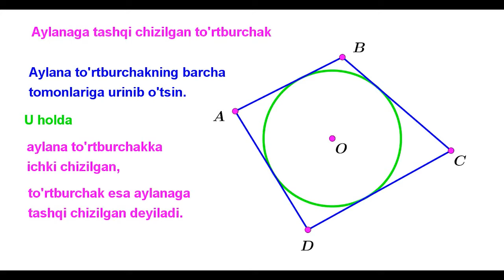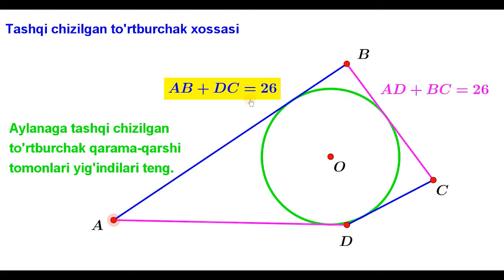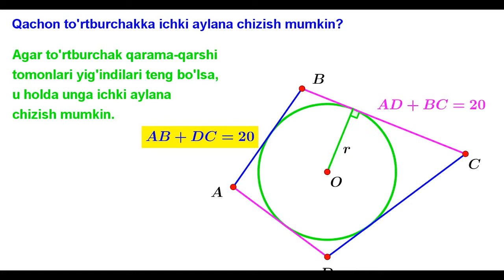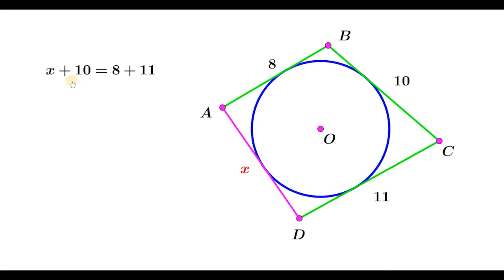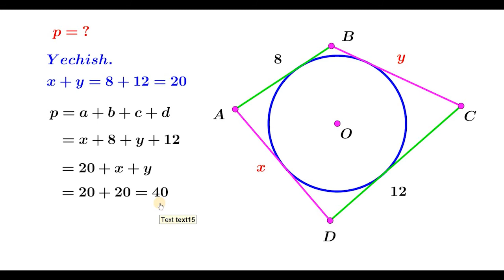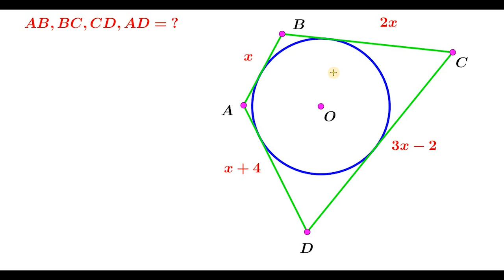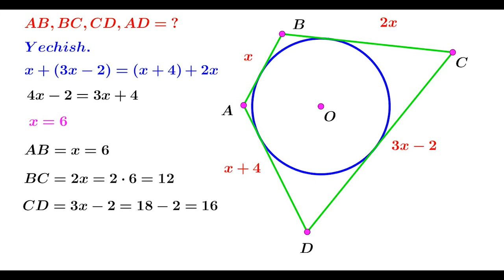27 2 To’rtburchakka ichki chizilgan aylana